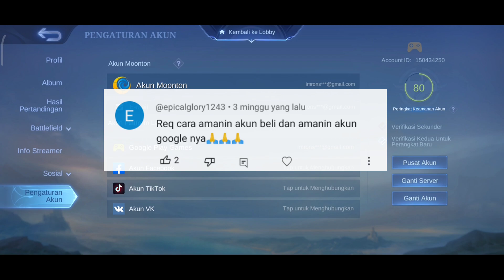CARA AMANKAN AKUN ML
hopefully 🙏
the content in this video is usefull … cara amankan akun ml

Server : (2752)
follow for the give away later